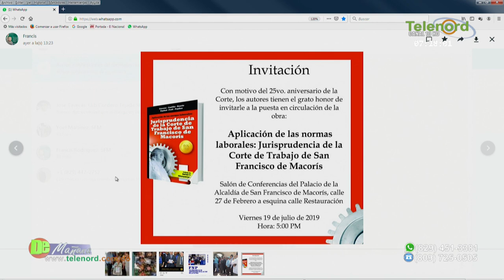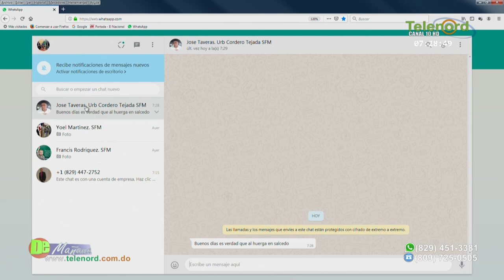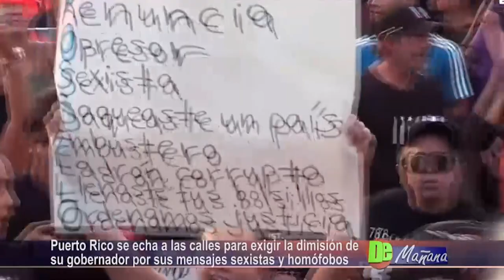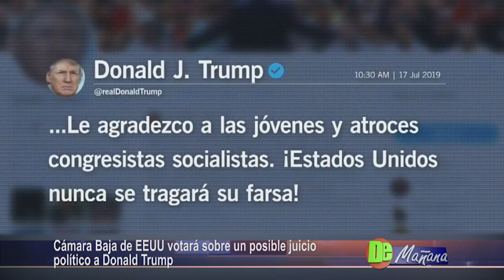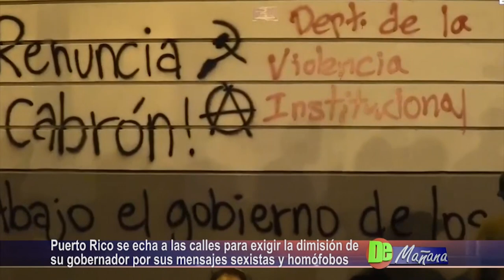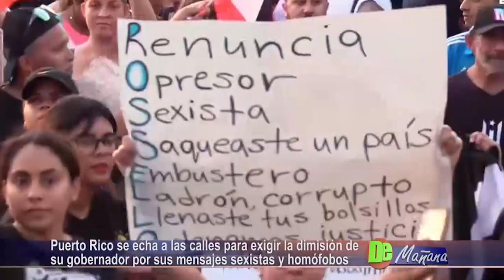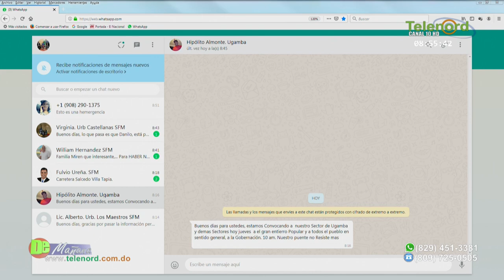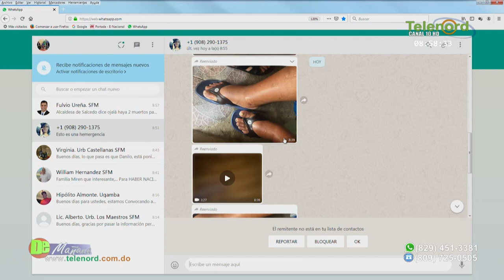De Mañana Jueves 18-07-2019